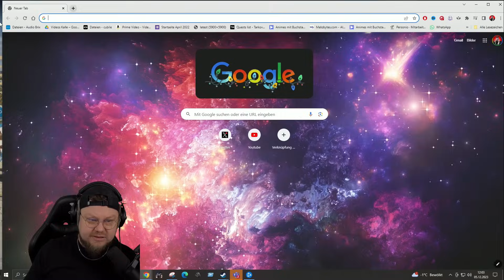GTA 6 kommt 2025 - Wird es gut? | Trailer reaction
gta6 kommt erst 2025 raus. Heute Nacht wurde der Trailer zum Spiel geleaked. Hier sind meine Gedanken zum Trialer sowie meine Hoffnungen wie sich das Spiel präsentieren wird. :D